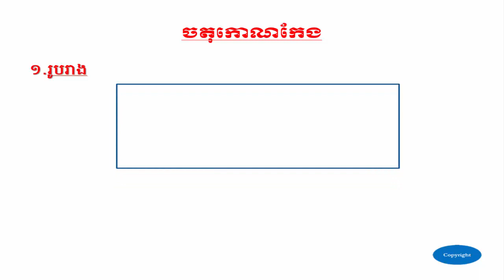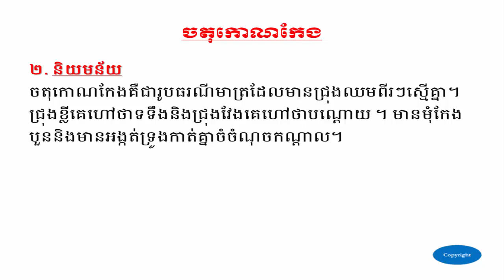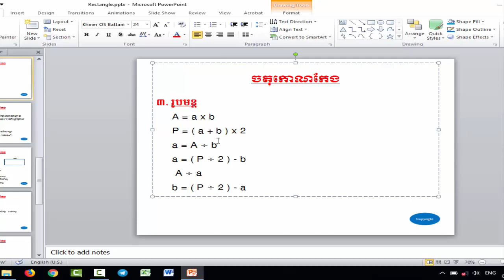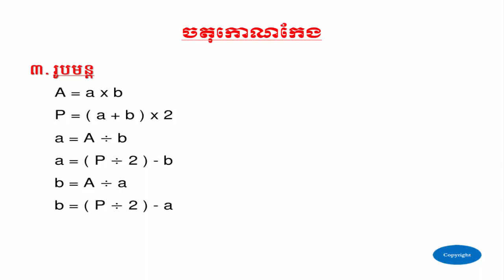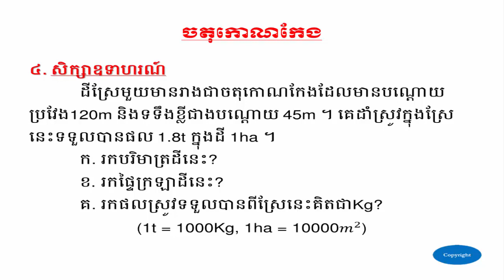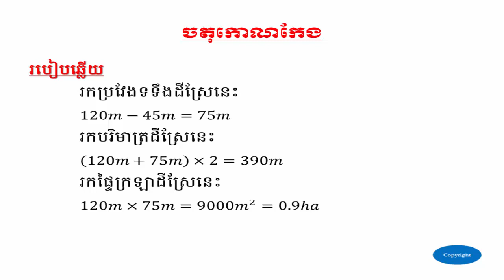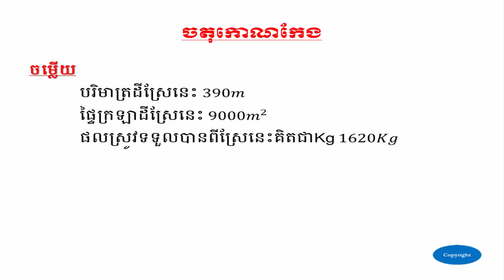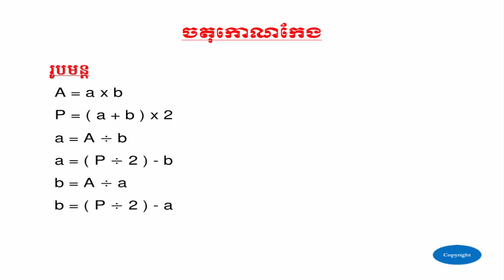ចតុកោណកែង - Rectangle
Fullname      : SOTHEA KAN
Gender        : MALE
Education     : ELEMENTARY PEDAGOGY & COMPUTER SCIENCE AT IIC
Experience    : ELEMENTARY TEACHER AT PUBLICE & PRIVATE SCHOOL
Work Place    : BELTEI INTERNATION SCHOOL
Position      : ELEMENTARY TEACHER
Facebook name : SOTHEA KAN
Google Plus   : SOTHEA KAN
Twitter name  : SOTHEA KAN
Address       : PHNOM PENH THMEI, SENSOK, PHNOM PENH, CAMBODIA

Our Relate Videos Below:
Sothea​ Kan,
មូលដ្ឋានគ្រឹះនៃគណិតវិទ្យា,
លំដាប់នៃប្រមាណវិធីថ្មី,
ប្រមាណវិធីបូកថ្មី,
ប្រមាណវិធីដកថ្មី,
ប្រមាណវិធីគុណ,
ប្រមាណវិធីចែកថ្មី,
បង្រៀនគណិតវិទ្យាថ្នាក់ទី៦,
វិធីរៀនគណិតវិទ្យាឲ្យពូកែ,ប្រភាគ,រូបមន្តភាគរយថ្មី,
ការបូកចំនួនទសភាគនឹងចំនួនគត់ - Additing Decimals And Whole Numbers
ការបូកចំនួនទសភាគនឹងចំនួនទសភាគ - Additing Decimals And Decimals
លំហាត់ការបូកចំនួនទសភាគ - Exercises Of Decimals
ឯកតារង្វាស់មាឌ - Unit of measurement of valume

Love from
SOTHEA KAN